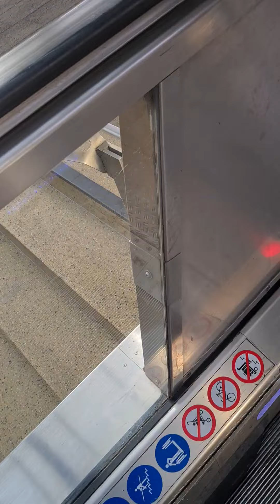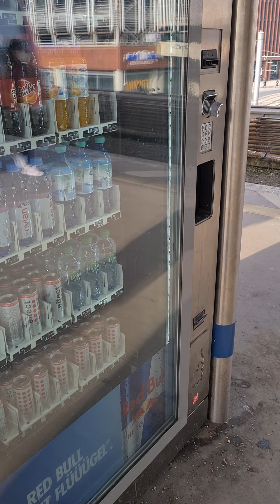6. Juni 2021